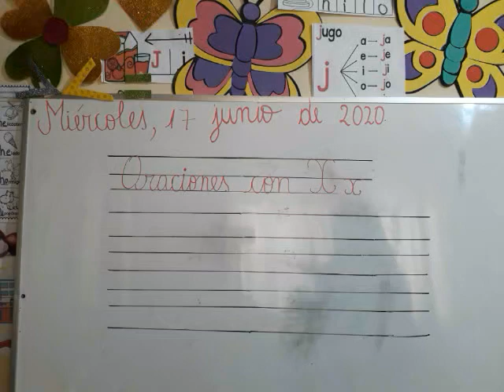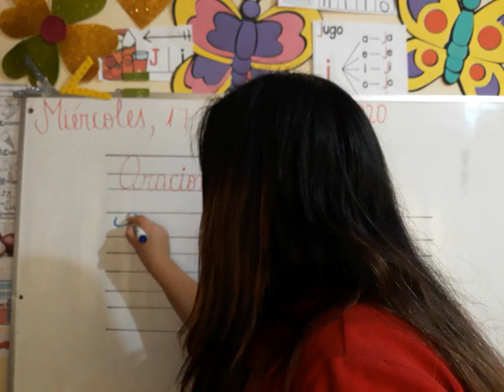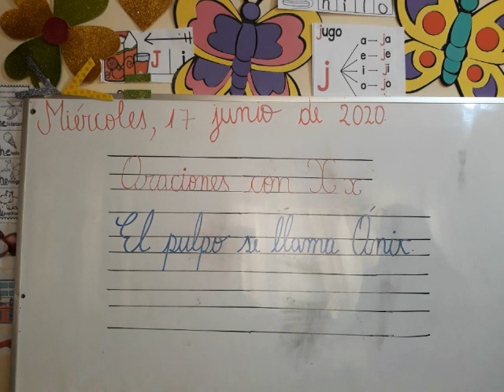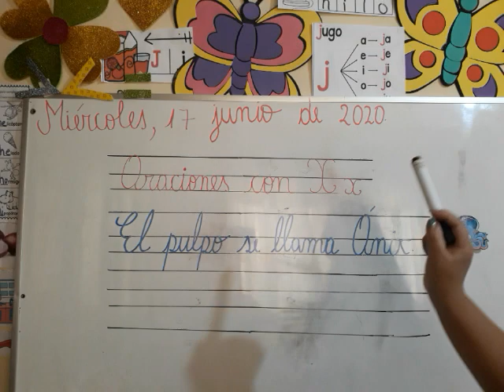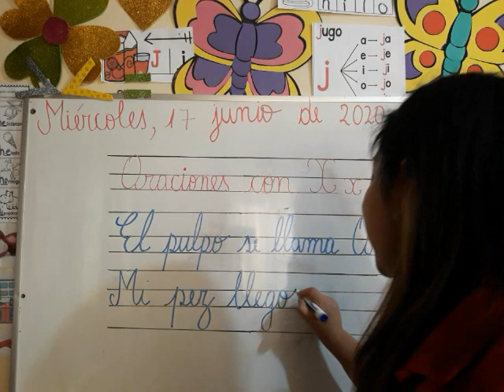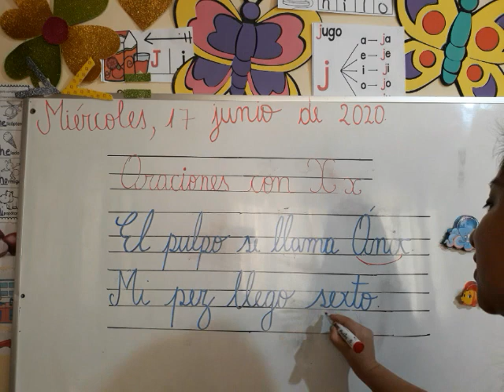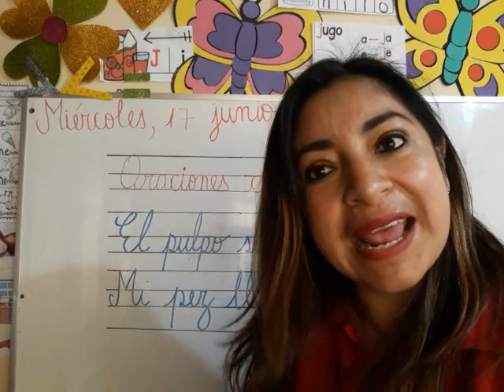SEGUNDO"B" ORACIONES CON X,x. 17-06-20